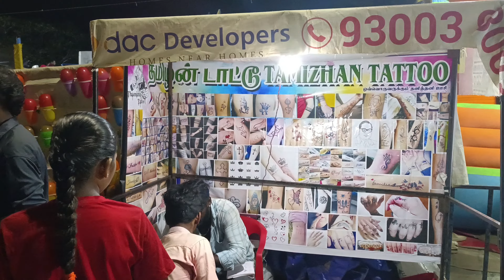Dussehra Festival | Chengalpattu Dussehra